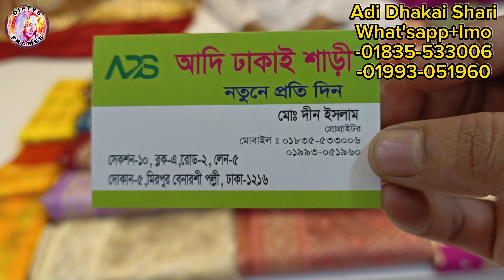Benaroshi saree | Bridal benaroshi saree price | Bridal designer benaroshi | বিয়ের প্যাকেজ কিনুন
silk saree,banarasi saree,how to wear saree